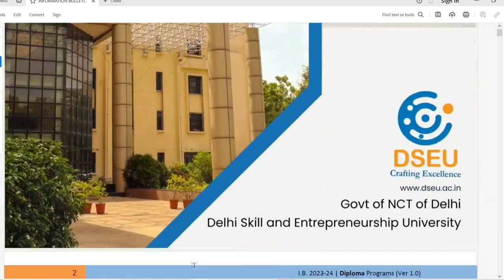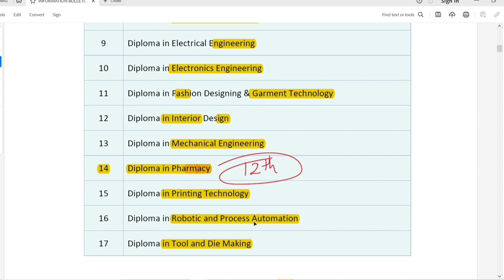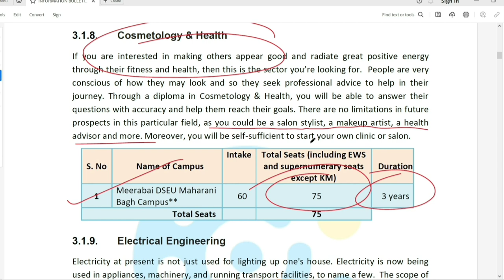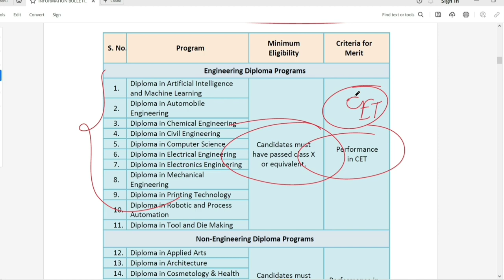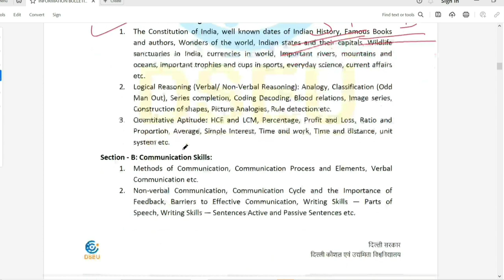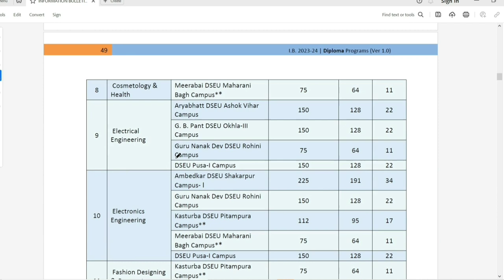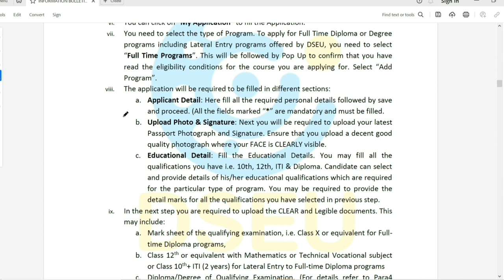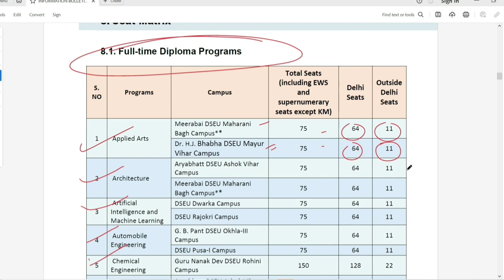DSEU Admission 2024 | Delhi Polytechnic 2024 | DELHI SKILL and ENTREPRENEURSHIP UNIVERSITY ADMISSION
DSEU Diploma courses after 10th / 12th
Delhi Polytechnic 2924 | DELHI SKILL and ENTREPRENEURSHIP UNIVERSITY ADMISSION | DSEU Admission 2024

Welcome to the "Know the Institute Series" where we explore the courses offered, fees, and mode of admission at Delhi Skill and Entrepreneurship University (DSEU). In this informative video, we provide a detailed overview of the various courses available at DSEU, along with their respective fees and the admission process. Whether you are a student looking to pursue a new skill or an entrepreneur seeking to enhance your knowledge, DSEU offers a wide range of industry-relevant programs to cater to your needs.

Discover the diverse courses offered at DSEU that cover fields such as technology, management, design, and more. Learn about the specialized training opportunities and practical learning experiences that make DSEU a prime choice for skill development in Delhi. Our video will also guide you through the fee structure, ensuring you have a clear understanding of the financial aspect associated with pursuing a course at DSEU.

Moreover, we delve into the mode of admission, explaining the step-by-step process to apply for your desired program. Whether it is through entrance exams, merit-based selection, or direct admission, we provide the necessary information to help you navigate through the admission procedure smoothly.

Join us in this informative journey of exploring the courses, fees, and admission process at Delhi Skill and Entrepreneurship University (DSEU). Make a smart choice for your education and skill development with DSEU – a leading institute empowering the future workforce.

dseu admission 2024
delhi skill and entrepreneurship university admission 2024
delhi skill and entrepreneurship university
dseu admission 2024
dseu admission process
bmlt admission details in hindi
dseu admission
delhi university admission 2024
dseu delhi admission 2024
dseu admission 2024 update
dseu admission process 2024
dseu btech admission

Hello students,
Welcome to The pluripotent-for the love❤️ of learning